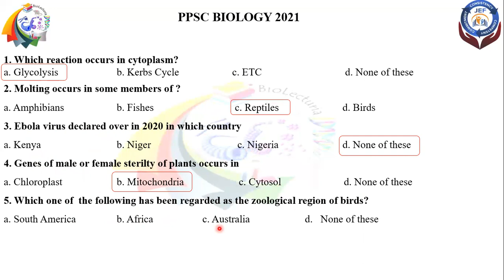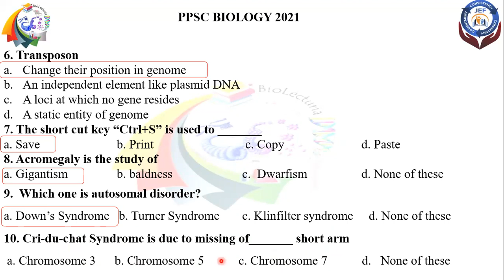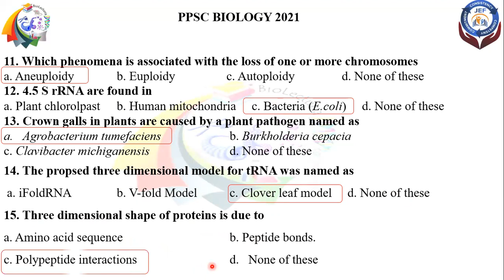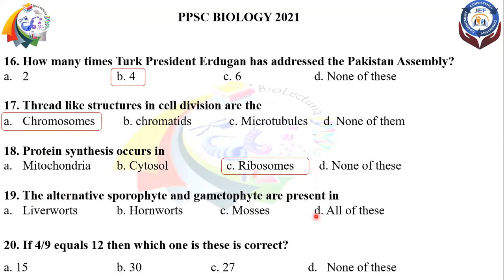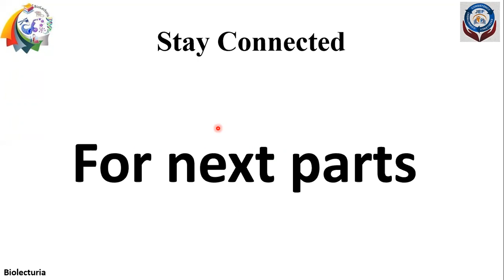Answer Key|PPSC Biology Test|Held on 08-08-202|Group 02-Evening|Male|Part 1